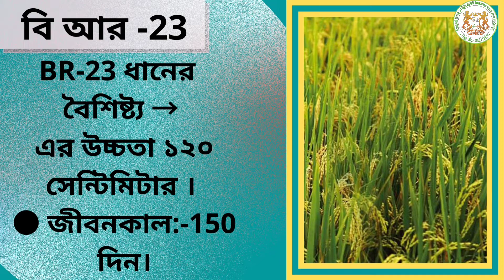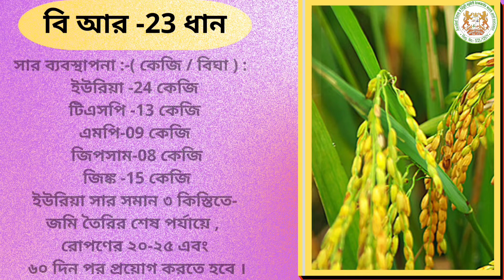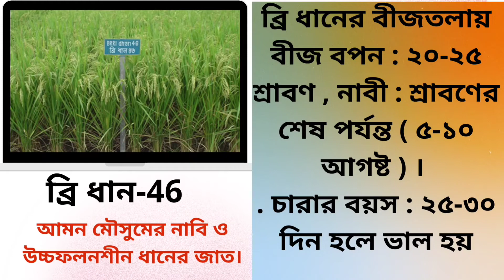নবী ও উচ্চ ফলনশীল আমন ধানের জাত ll Hybrid Aman Rice